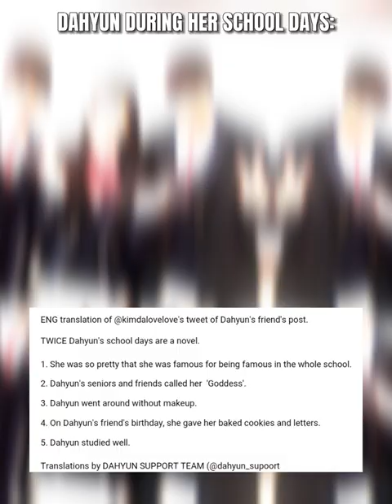queenka twice dahyun